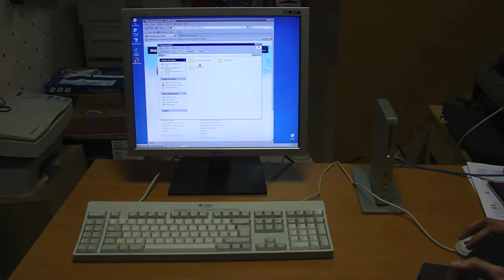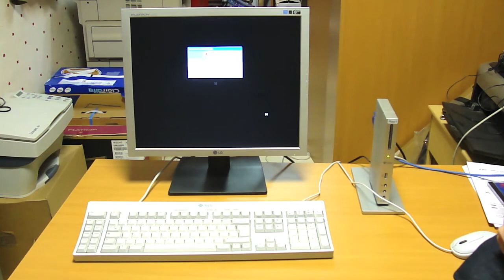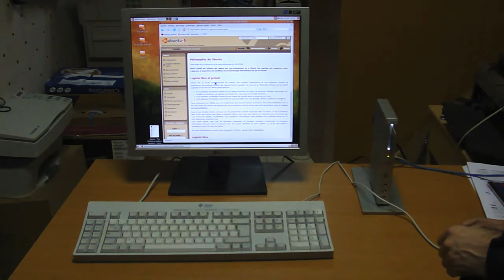jOpenRay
A new thin client server, 100% written in Java, by ILM Informatique.
First public demo.